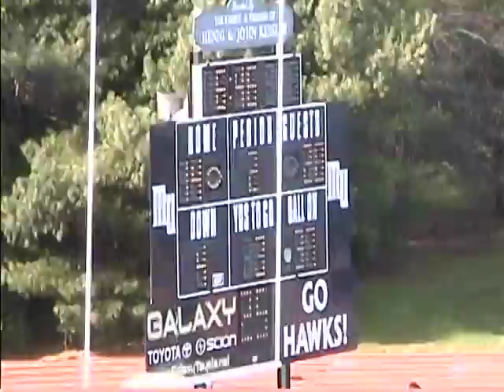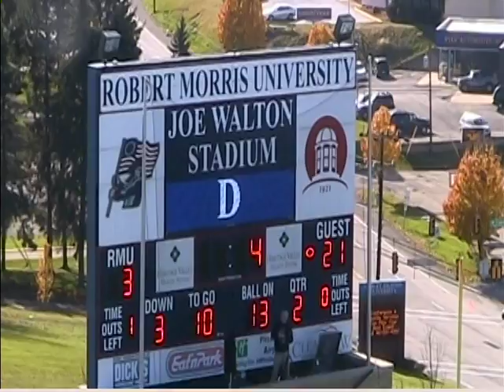Mark Mangion kicking game film